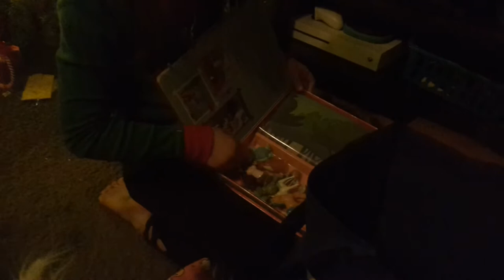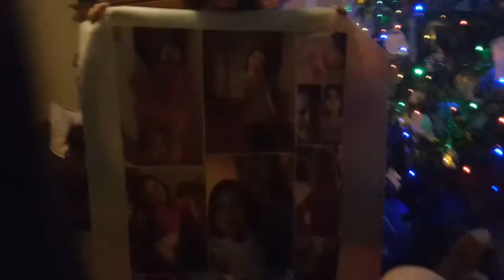Audrey In The spotlight: Audrey's Christmas Presents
sorry this video was supposed to be uploaded on Christmas day, but it's still the 12 days after Christmas so it can still be uploaded.